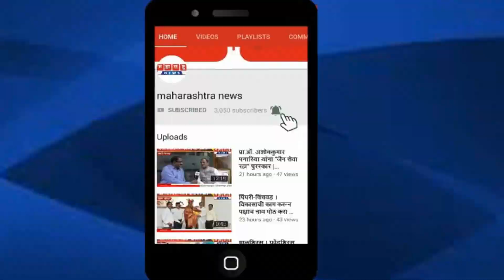सप्तशृंगी देवीच्या नवरात्रोत्सवास जल्लोषात प्रारंभ | नवरात्र विशेष | Navratri -2022